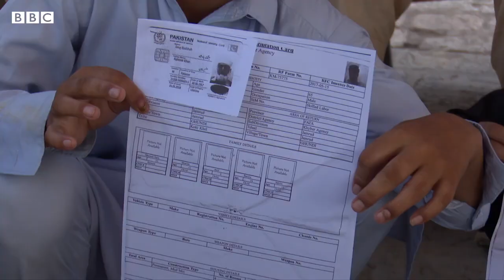Sit in of Koki khail tribe of Tirah valley - AR Knowledge